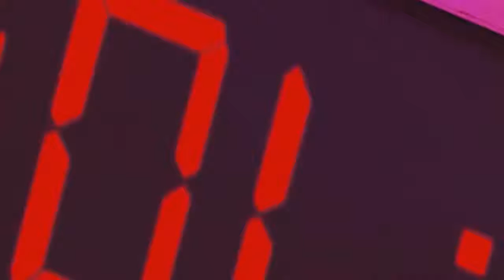Doraemon - Doraemon Cartoon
Hi Friends,
In this video, you will see why every time Nobita needs Doraemon.
Adan.